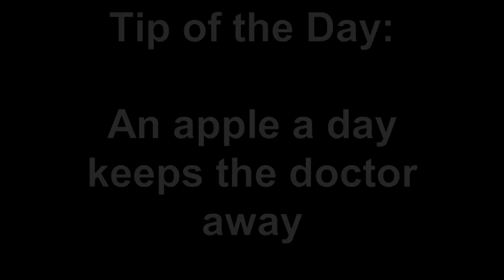Tip #113: DIY Natural Hand Sanitizer (WebMDeadly!)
Kiss those germs goodbye! Learn how to make an all natural hand sanitizer using a few simple ingredients. ***Do not use if allergic to any of the ingredients used in this tip***

*All footage and original content are owned by me, Robert Rivera